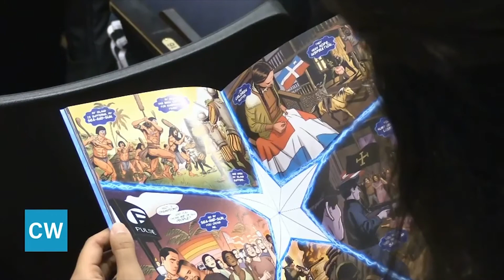News package "La Borinquena"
Creator of La Borinquena, Edgardo Miranda Rodriguez comes to UNC and talks about his famous comic book.